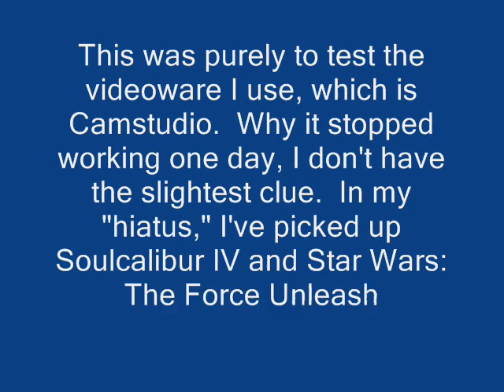ZVG MUGEN: Singaporean Ban Power Asso*shot*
Lol not really.  This was primarily to test i fmy video recorder was working, and huzzah, it is!